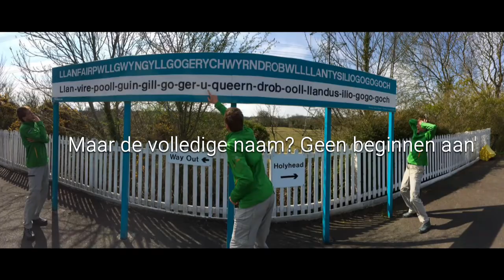H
oe spreek je de naam van het dorp met de langste naam uit? Het ligt in Wales: Llanfairpwllgwyngyllgogerychwyrndrobwllllantysiliogogogoch